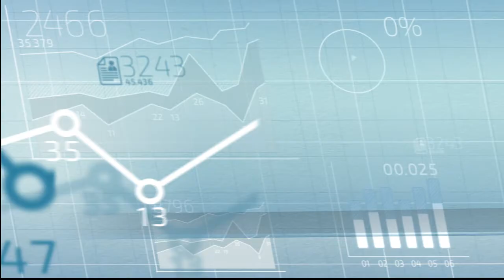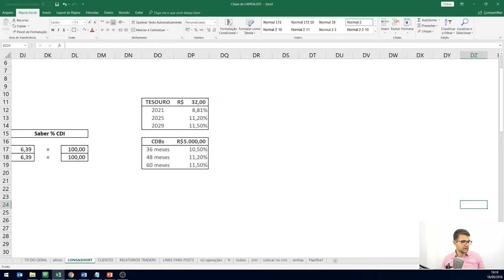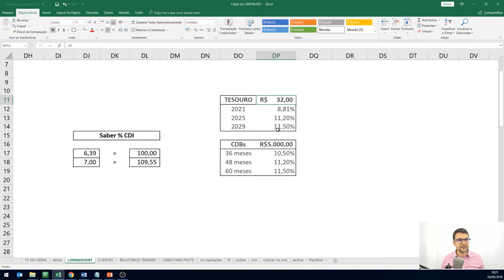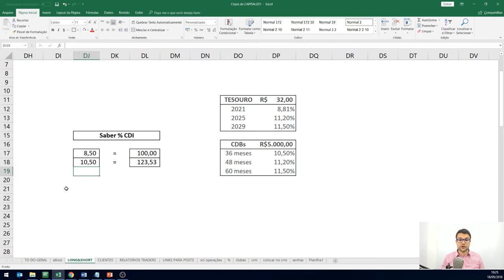É possível ganhar 180% do CDI em Renda Fixa?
Sim, hoje existem Títulos de Renda Fixa que pagam 180% do CDI. Porém, não é possível garantir que esse retorno continuará assim. Saber como calcular o retorno dos seus investimentos e entender as perspectivas futuras são fundamentais para você não cair em ''pegadinhas''.

ONDE INVESTIR - Confira a nossa recomendação de IRB Brasil (IRBR3), uma das melhores pagadoras de dividendos da Bolsa e uma das empresas mais rentáveis do mundo.